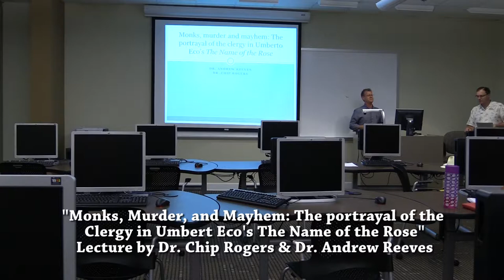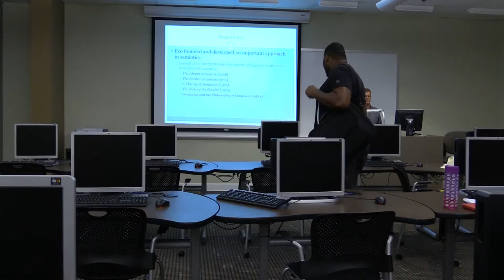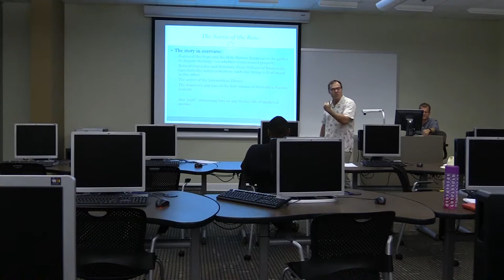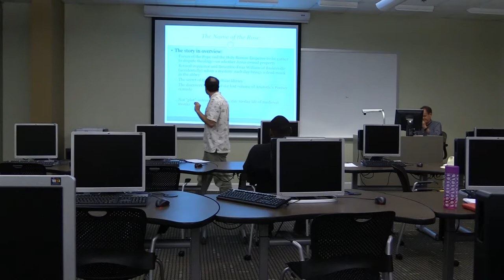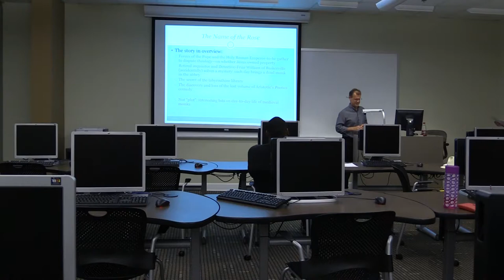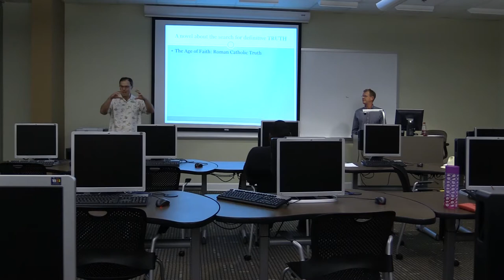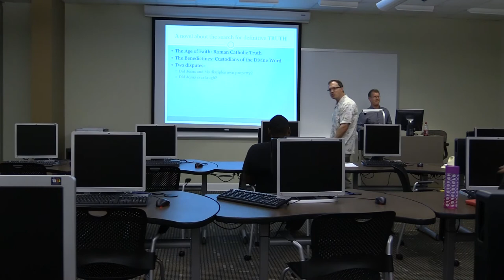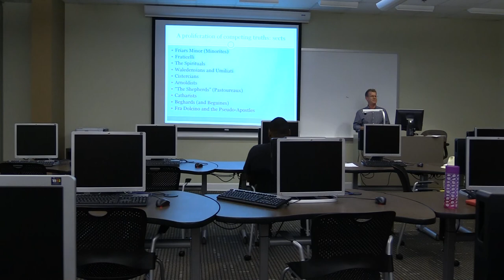MGA Macon Campus Knight Fest: Monks Lecture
This is a lecture by Dr. Chip Rogers & Dr. Andrew Reeves titled "Monks, Murder and Mayhem: The portal of the Clergy in Umberto Eco's The Name of the Rose," held on the MGA Macon Campus in the Library on October 10, 2016, for Knight Fest. The week long Knight Fest is similar to a Renaissance Fair but all about Knights and Medieval History because the MGA mascot is the Knights.